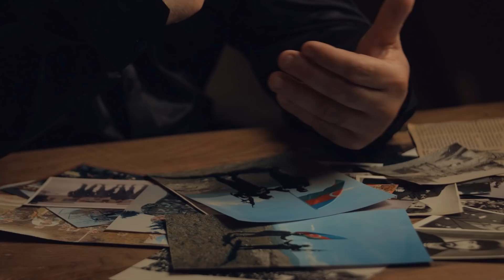ermənilərə göstərdi ki bizdə Şəhidə necə hörmət olunur, Polkovnik-lnt Rafiq Məmmədov.